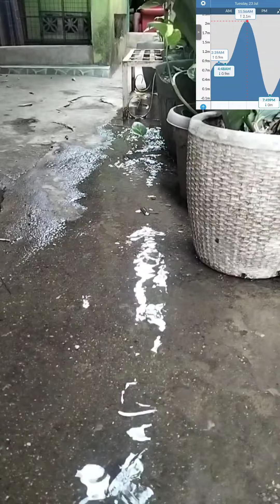July 23, 2024(4)